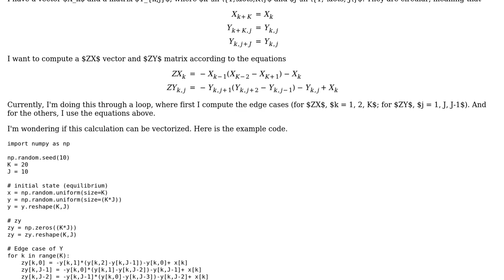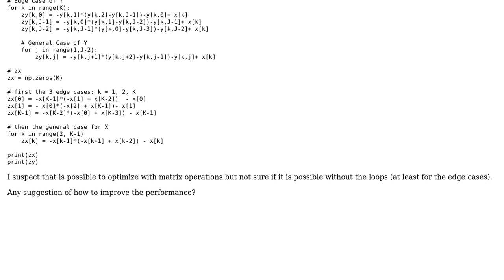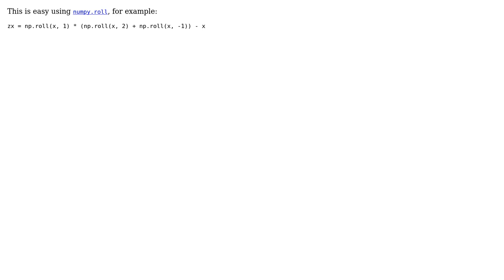Code Review: Vectorizing matrix operation instead of for loop in circular matrices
With thanks & praise to God, and with thanks to the many people who have made this project possible! | Content (except music & images) licensed under CC BY-SA | Music | Images & others | With thanks to user Xbel user Gareth Rees and the Stack Exchange Network Trademarks are property of their respective owners. You are responsible for your own actions.